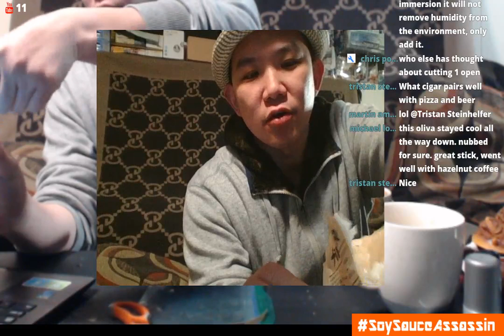07. SoySauceAssassin Cigar Chat ft. Chicory Coffee and Perdomo Reserve sungrown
ft. Chicory Coffee and Perdomo Reserve sungrown